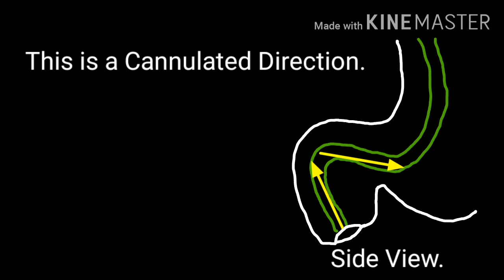ERC : Ampulla Type IIIr Cannulation (Wavy Ampulla) - TWFC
Wavy Ampulla Cannulation Technique